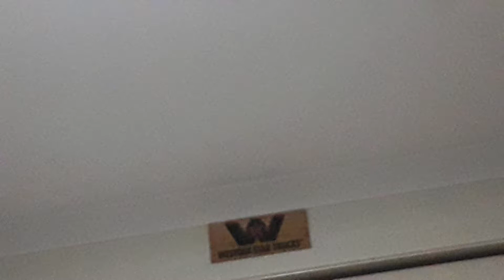The Adventures of Stepney Shorts 1